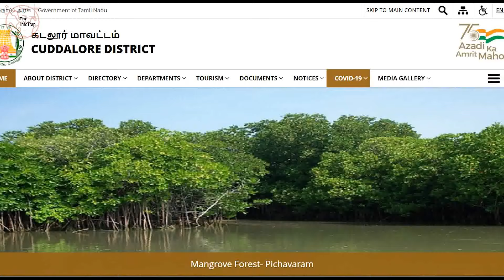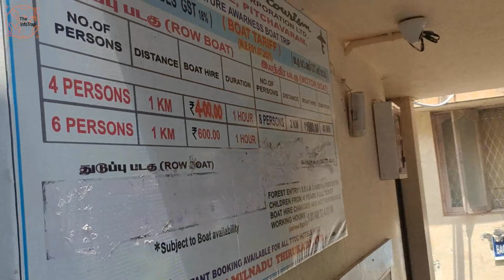दुनिया का दूसरा सबसे बड़ा मैंग्रोव वन- World's 2nd Largest Mangrove Forest - Pichavaram trip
हम बात कर रहे हैं मैंग्रोव के जंगलों की, जो विश्व में सबसे बड़े मैंग्रोव के जंगलों में से एक जंगल है... तमिलनाडु में कदलूर स्थित पिचवाराम मैनग्रोव जंगल, पश्चिम बंगाल के सुंदरवन स्थित मैंग्रोव जंगल के बाद विश्व में दूसरे सबसे बड़े मैंग्रोव जंगल है तो आज हम आपको हम घुमाएंगे समुंदर के ऊपर पाए जाने वाले मैंग्रोव के विशाल जंगल, और बताएंगे की यह यहाँ रहने वाले लोगों के लिए कितना मददगार है

@theinfotrap for more updates

Link of Most watched Videos -

पांडिचेरी की सस्ती यात्रा - 5 places to visit in Pondicherry - बजट टूर - क्या खाये - क्या करें -